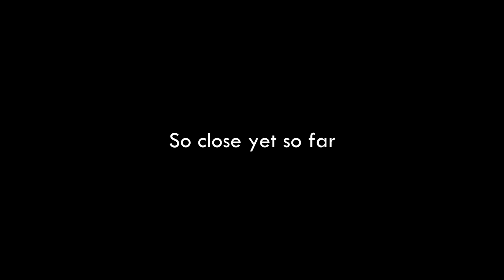FH5 Online Open - Hopeless Races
one of those kind of races